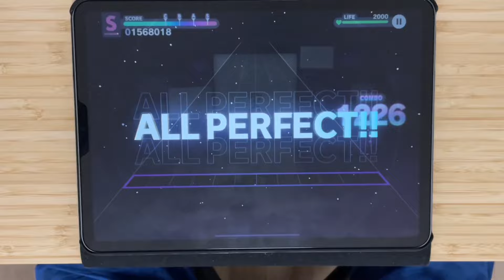【イガク紫】初見、誰にも負けないのでは……！？！？【APを添えて】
ほんっっっとうにもしかしたらワンチャンあったかもしれない……！？
多分きっと得意側。たのじい。

イガク / 原口沙輔
MASTER Lv:31 notes:1226

ALL PERFECT(判定強化無)

Device     : iPad Pro 11.0inch(4th model, 2022)
Hi-Speed   : 10.50
Calibration: -1.20